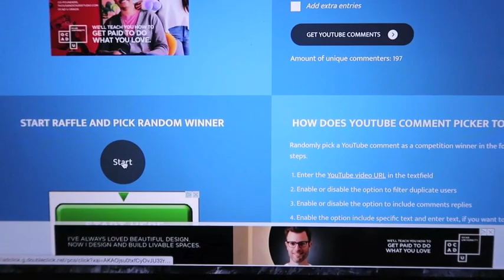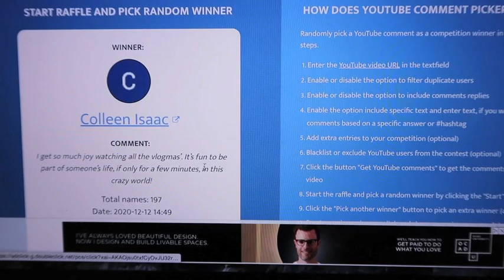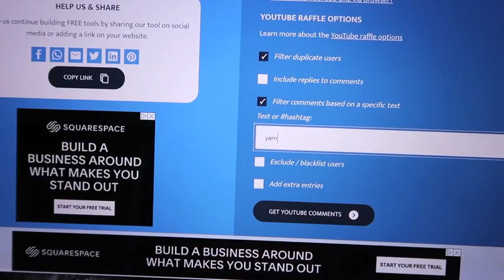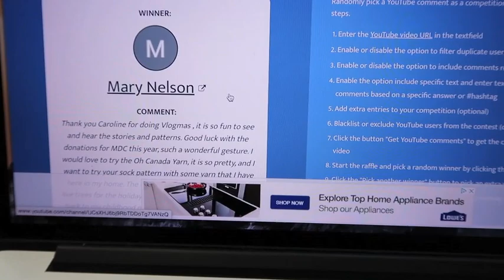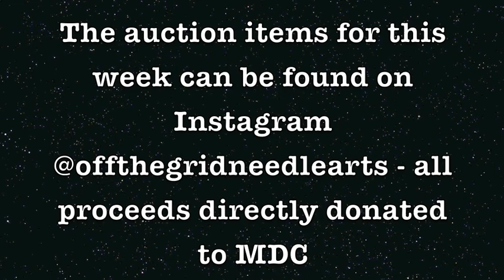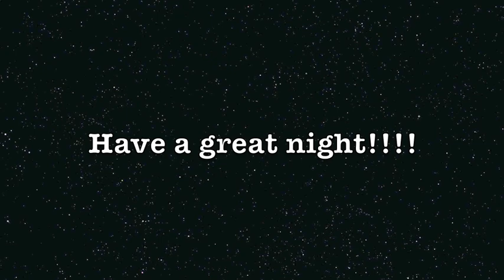Vlogmas Flossmas Day 12 - Off the Grid Needlearts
We are raising funds for Muscular Dystrophy Canada again this December!
My reasons for choosing MDC are personal and you can watch my video that I recorded last year about this, here:

I will be running auctions every week with 100% of profits being directly donated. These will take place every Wednesday throughout the month on my IG page @offthegridneedlearts and the item or items will be live at 3pm EST for one week before the winning bid is taken.

My current WIPs are:

2018 Holiday Evertote Mitten by Rachel Nichols (PDF can be found

My home coffee machine is a Breville Barista Espresso maker. I am frequently asked, I am not advertising for them - we love our machine.